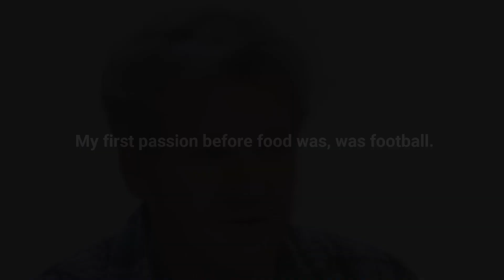How To Become A Master of Your Craft | Gordon Ramsay Motivation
Hello Everyone Welcome to Motiv8eight channel, here you will get motivational video which motivate you. Let's get started today's video :

HOW TO BECOME MASTER YOUR CRAFT

First of all find your passion. Which field you become comfort, then start your work. Gordon Ramsay is a British Chef tells his motivational success story. Gain knowledge about your field, don't think about earn money because when you have enough knowledge on your field you become the master on your craft. Work hard and never give up. Success will be yours. I think all of you like Gordon Ramsay motivation.

I hope these video will inspire you and motivate you!

OTHER GREAT VIDEOS WHERE MOTIVATION IS THE GUIDE TO SUCCESS.

WATCH THIS TO FIND YOUR PURPOSE | JAY SHETTY

SPEAKER:
Gordon Ramsay

How To Master Your Craft
Master Your Craft
Gordon Ramsay Motivation
Find Your Passion
Focus On Your Passion
Focus On Your Craft
Never Give Up
Stay Hungry
Don't Get Comfortable
Get Hungry
Gordon Ramsay Restaurant
World's Best Chef Story
Push Yourself